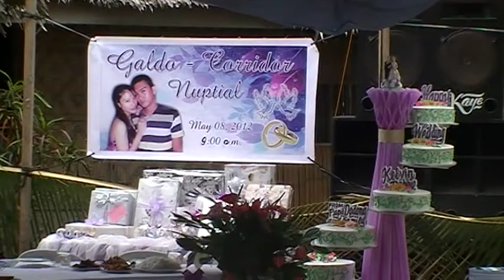preparing lunch....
gaw em-em and kelvin wedding..